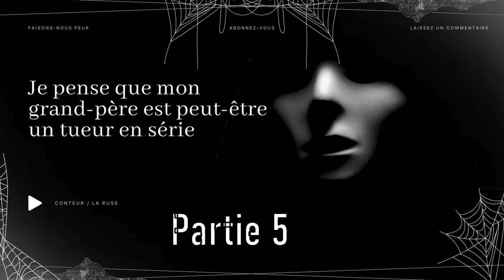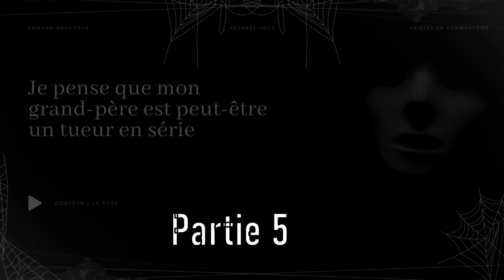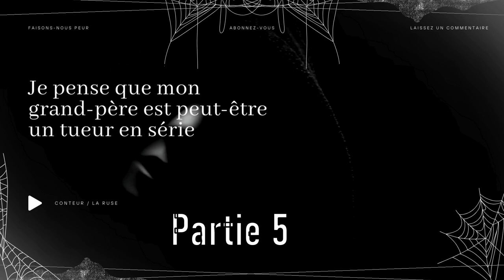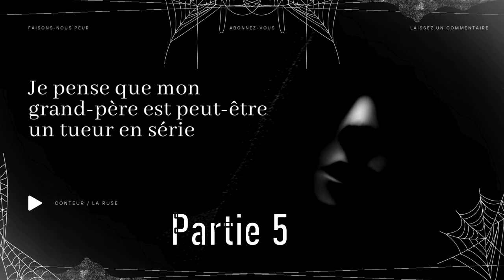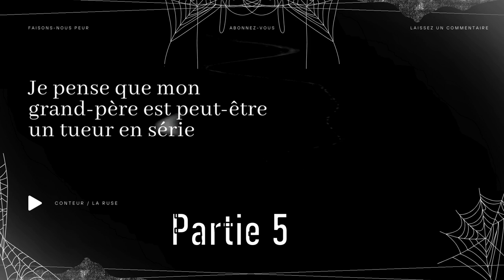Creepypasta FR - Je pense que mon grand-père est peut-être un tueur en série PARTIE 5 [horreur]